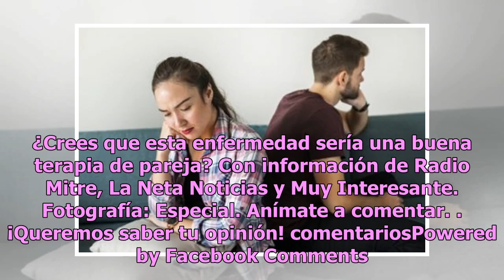Mujer sufre extraña enfermedad que le impide escuchar la voz de los hombres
¿Cuántas veces has peleado con tu pareja? Seguramente en algún momento de los rounds, deseas callar a  tu pareja porque tú tienes la razón, por supuesto, pues resulta que a una mujer de China le ocurrió algo similar… La señora Chen acudió a la zona de emergencias en un hospital local porque no podía...